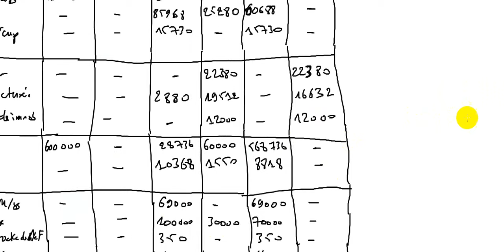Comptabilité générale S1 Economie/Gestion partie 59 Exercice de Synthèse EP6